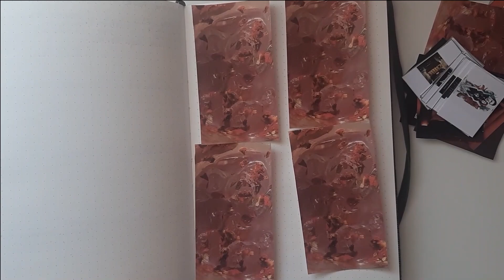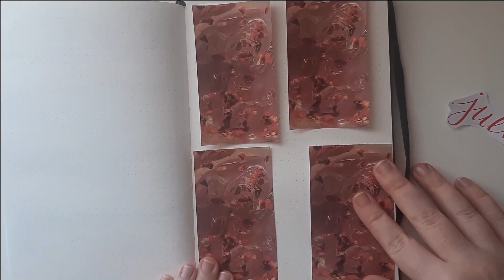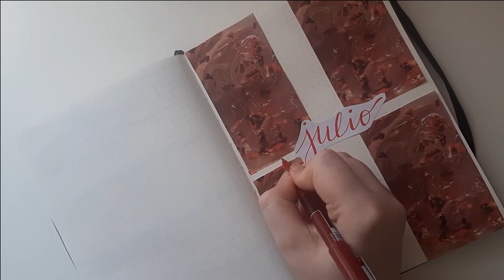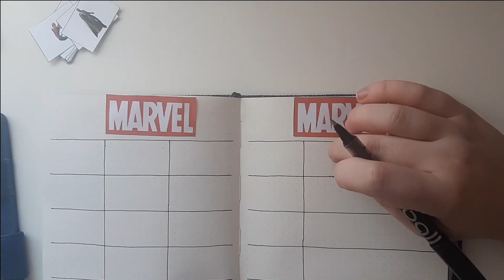como he decorado mi READING JOURNAL para este mes de JULIO | volvemos a los videos larguitos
Hoy os traigo un PLAN WITH ME DE MI READING JOURNAL DE JULIO. Si habéis visto mi configuración inicial del reading journal de 2021, comenté que quería que cada mes fuera monocromático, y ¿habrá quedado bien este mes?

No olvidéis:
-DAR ME GUSTA.
-COMENTAD.